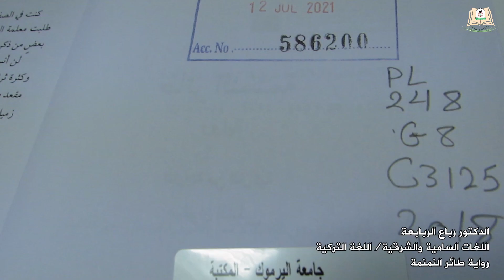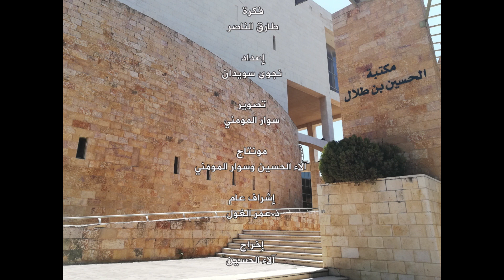وصل حديثا (97): الدكتور رباع الربابعة من كلية الآداب يقدم رواية طائر النمنمة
وصل حديثا (97): الدكتور رباع الربابعة من كلية الآداب قسم اللغات السامية والشرقية يقدم رواية طائر النمنمة

ترجع سلسلة "وصل حديثًا" في حلقتها السابعة والتسعين إلى قسم اللغات السامية والشرقية بكلية الآداب، من حيث يقدِّم الدكتور ربَّاع الربابعة الرواية التركية المترجمة "طائر النَمْنَمَة"، من تأليف الأديب التركي رشاد نوري غونتكين وترجمة صفوان الشلبي